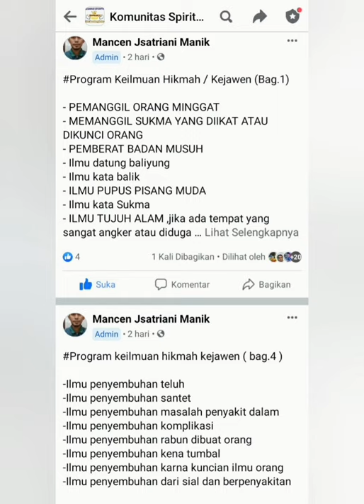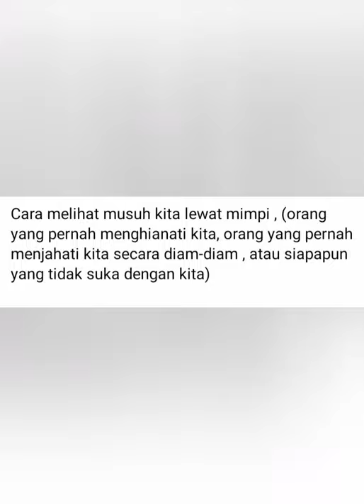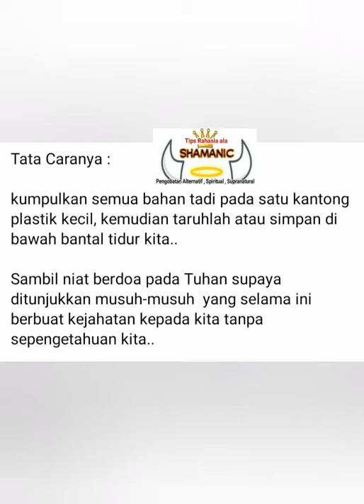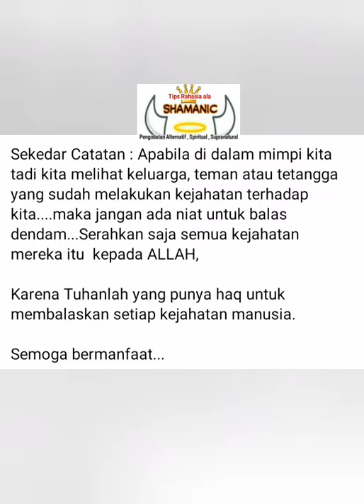Cara mengetahui siapa orang yang menjahati kita diam diam tanpa sepengetahuan kita lewat mimpi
cara mengetahui orang yang sudah menjahati kita menghianati kita membenci kita diam diam tanpa sepengetahuan kita lewat mimpi
mimpi hamil
mimpi ular
mimpi menikah
mimpi gigi copot
mimpi orang meninggal
mimpi dikejar ular
mimpi melahirkan
mimpi anak bayi
mimpi ayah meninggal
mimpi anak meninggal
mimpi air
mimpi anjing
mimpi ayah meninggal artinya
mimpi adalah
a mimpi buruk
a mimpi indah
mimpi a-z
mimpi a sampai z
mimpi2d a sampai z
mimpi4d a sampai z
mimpi 3d a sampai z
mimpi a meninggal
mimpi banjir
mimpi bertemu mantan
mimpi beli baju baru
mimpi bertemu orang yang sudah meninggal
mimpi banyak kutu di kepala
mimpi berenang
mimpi bunuh orang
mimpi buaya
b mimpi 2d
b mimpi 3d
mimpi b arab
mimpi b ular
mimpi b inggris
mimpi bku
mimpi b sunda
mimpi b jawa
mimpi cincin
mimpi cabut gigi
mimpi cerai dengan suami
mimpi copot gigi
mimpi cukur rambut
mimpi cat rambut
mimpi cincin hilang
mimpi cincin patah
mimpi.c
anggun c mimpi
mimpi anggun c sasmi
mimpi anggun c sasmi lirik
mimpi anggun c sasmi mp3
mimpi anggun c sasmi chord
chord mimpi c
chord anggun c mimpi
mimpi digigit ular
mimpi digigit anjing
mimpi dapat uang
mimpi dikejar orang
mimpi dikejar anjing
mimpi dikejar orang gila
di mimpiin orang yg sudah meninggal
di mimpikan orang kita meninggal
di mimpikan menikah
di mimpikan orang kita hamil
di mimpikan hamil
di mimpikan orang menikah
di mimpiin teman menikah
di mimpikan punya anak
mimpi emas
mimpi erek-erek
mimpi emas hilang
mimpi emas togel
mimpi emas menurut islam
mimpi emas erek erek
mimpi ember
mimpi eek
sayang e mimpi apa beta tadi malam
buku mimpi e
bahasa inggris ke mimpi
mimpi foto
mimpi firaun
mimpi foto bersama artis
mimpi foto togel
mimpi firaun dalam alkitab
mimpi fitting baju pengantin
mimpi family meninggal
mimpi foto bersama teman
di mimpi guest house
d mimpi home besut
mimpi 2d
mimpi 3d
buku mimpi 2d
mimpi togel 2d
mimpi 2d gambar
buku mimpi 3d
mimpi gendong bayi
mimpi gigi atas putus
mimpi gigi bawah copot
mimpi gigi copot semua
mimpi gempa bumi
mimpi gendong bayi perempuan
mimpi gigi geraham bawah copot
tidak mimpi
mimpi gak pakai baju
mimpi g
mimpi gak pake baju
mimpi di rambut
mimpi gak nyambung
mimpi g besar
chord mimpi g
mimpi hamil apa artinya
mimpi harimau
mimpi hantu
mimpi hamil dan melahirkan
mimpi hujan
mimpi haid
mimpi hamil muda
hk mimpi
hk mimpi orang meninggal
hk mimpi ular
hk mimpi mancing
hk mimpi dikejar ular
hk mimpi ikan mas
hk mimpi ikan gabus
hk mimpi berkelahi
mimpi ikan
mimpi ibu meninggal
mimpi ikan mas
mimpi ikan lele
mimpi indah bahasa inggris
mimpi istri menikah lagi
mimpi ibu hamil
mimpi ikan togel
mimpi i love you
mimpi i hantu
mimpi i mantan
mimpi i sungai
mimpi i kuburan
mimpi i suami
mimpi i laut
mimpi i air
mimpi jatuh
mimpi jadi pengantin
mimpi jatuh dari ketinggian
mimpi jatuh dari motor
mimpi jumpa mantan
mimpi jumpa ular
mimpi jalan sama mantan
mimpi jadi orang kaya
dj mimpi yang hilang
dj mimpi
dj mimpi terindah
dj mimpi manis
dj mimpi terindah mp3
dj mimpiku kini menghilang
dj mimpi yang hilang metrolagu
dj mimpi yang sempurna mp3
mimpi ketemu mantan
mimpi ketemu ular
mimpi kebakaran
mimpi ketemu orang yang sudah meninggal
mimpi kereta hilang
mimpi kucing
mimpi ketemu mantan pacar
mimpi kuntilanak
mimpi lirik
mimpi lipan
mimpi laki laki menyukai kita
mimpi lari
mimpi lamaran
mimpi lahiran
mimpi lewat kuburan
mimpi laut
mimpi l
mimpiin ular
mimpiin menikah lagi
pemimpin setiap
mimpiku l
buku mimpi l
angka mimpi l
mimpi melihat ular
mimpi membunuh orang
mimpi melihat ular besar
mimpi melihat orang meninggal
mimpi menikah dengan pacar
mimpi melahirkan anak laki
mimpi naik pesawat
mimpi naik motor
mimpi naik mobil
mimpi naik sepeda
mimpi naik kapal laut
mimpi nemu uang
mimpi naik gunung
mimpi n
mimpi n mantan
mimpi no buaya
mimpi n suami
mimpi n motor
mimpi di rumah
mimpiin saudara
mimpi n mantan pacar
mimpi orang yang sudah meninggal
mimpi orang tua meninggal
mimpi orang meninggal hidup kembali
mimpi orang yang sudah meninggal meninggal lagi
mimpi orang meninggal togel
mimpi orang yang kita sukai
mimpi orang sakit
no mimpi
no mimpi 2d
no mimpi togel
no mimpi uang kertas
no mimpi ular
no mimpi orang mati
no mimpi buang air besar
no mimpi mancing
mimpi potong rambut
mimpi punya anak
mimpi punya anak bayi
mimpi pindah rumah
mimpi potong rambut pendek
mimpi punya anak perempuan
mimpi pakai baju pengantin
mimpi putus dengan pacar
dp mimpi
dp mimpi indah
dp mimpi buruk
dp mimpi kangen
mimpi p
mimpi ke mekah
mimpi py bayi
mimpi hp mau
mimpi quotes
mimpi qurban
mimpi qasim
mimpi quora
mimpiqq
mimpi qiroah
mimpi rambut rontok
mimpi rumah terbakar
mimpi rambut panjang
mimpi rambut dipotong
mimpi rumah kemalingan
mimpi rambut pendek
mimpi rumah baru
mimpi rumah roboh
mimpi r
mimpi ruang
buku mimpi r
makna mimpi r
mimpi sholat
mimpi suami menikah lagi
mimpi suami meninggal
mimpi sakit
mimpi saudara meninggal